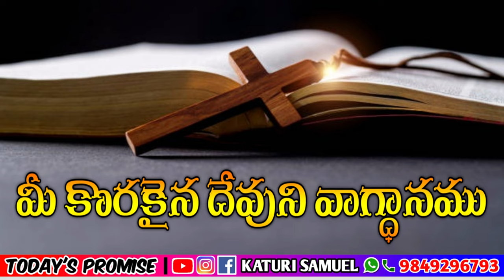Today's Promise 23.03.2023